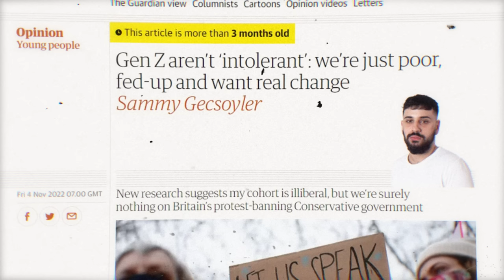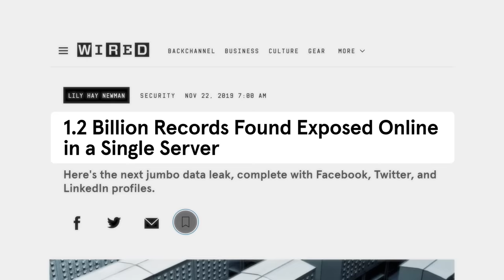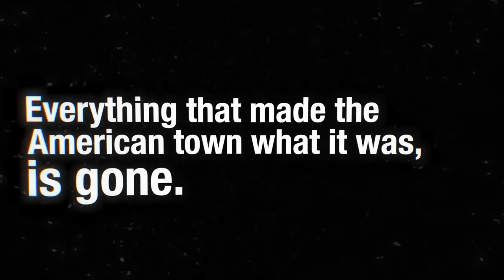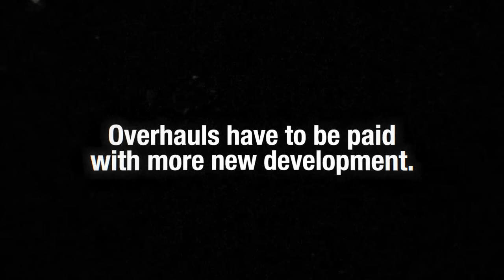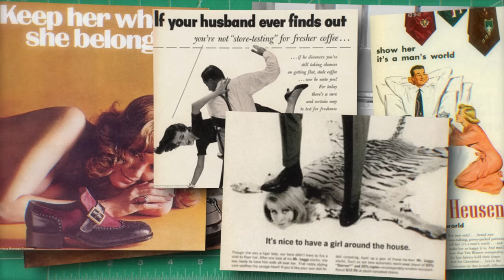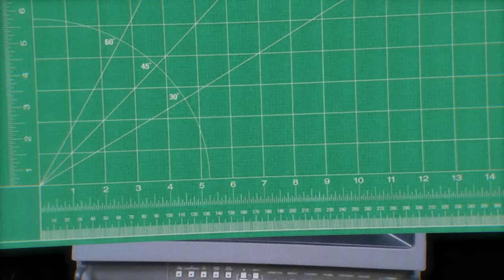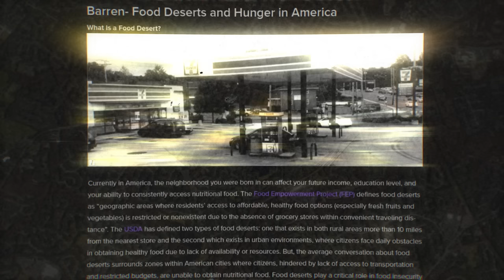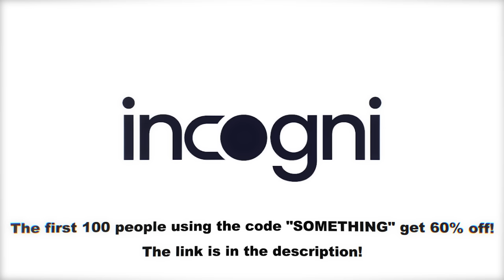How Suburbs Destroy(ed) America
Books you can check out if you want to know more about urbanism:

Walkable City Rules by Jeff Speck

Strong Towns: A Bottom-Up Revolution to Rebuild American Prosperity by Charles Marohn

The High Cost of Free Parking by Donald Shoup

The Death and Life of Great American Cities by Jane Jacobs

Crabgrass Frontier: The Suburbanization of the United States by Kenneth T. Jackson

And The 99% Invisible City: A Field Guide to the Hidden World of Everyday Design by Roman Mars and Kurt Kohlstedt